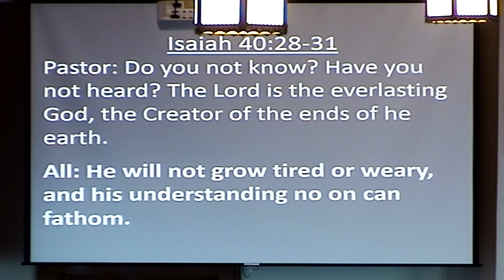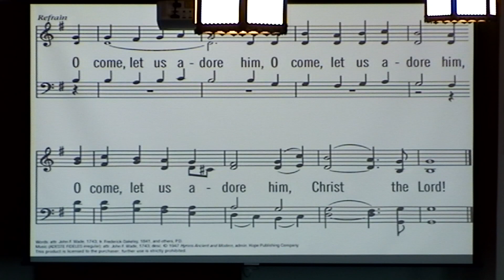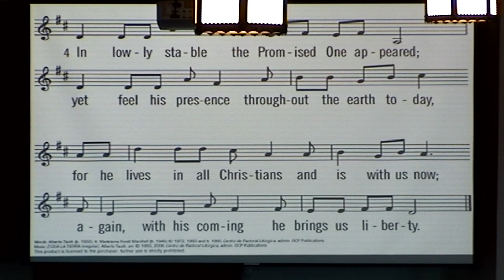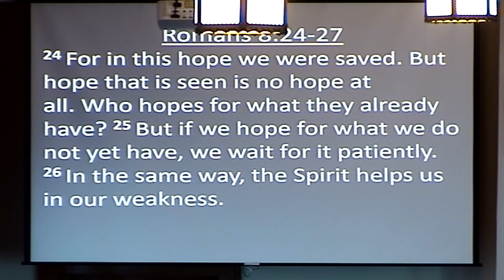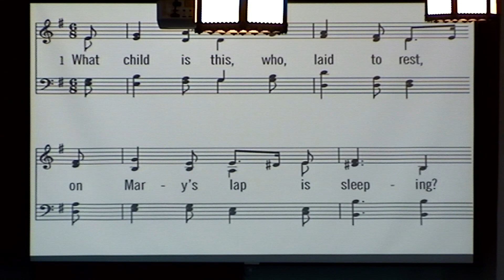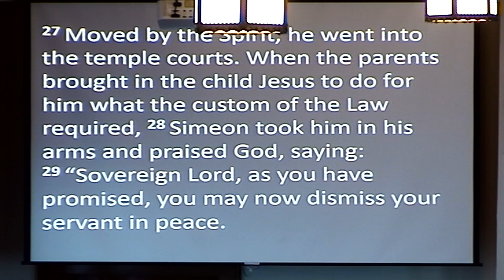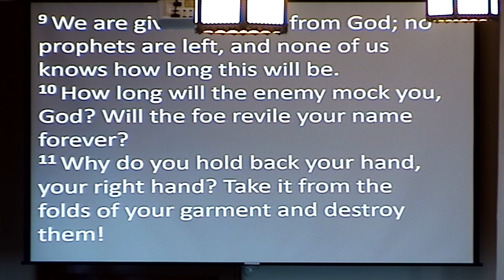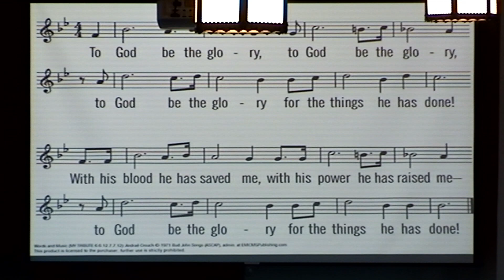November 27, 2022 "Longing for God: Simeon"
Scripture: Luke 2:25-32 and Psalm 74